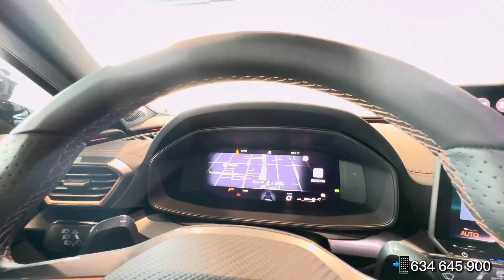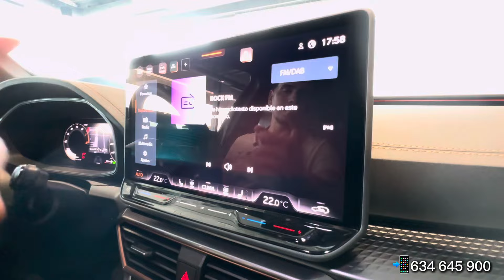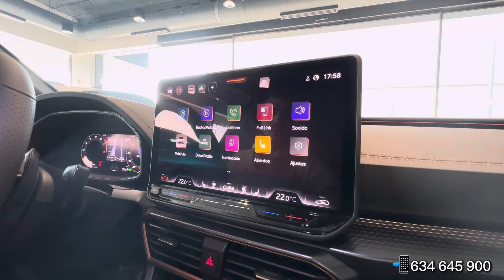Nuevo Cupra Formentor 🏎️💨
¡Hola a todos y bienvenidos al canal de Talleres Rubens! 🎉 Hoy les traemos una review del espectacular CUPRA Formentor con motor 1.5 TSI de 150 caballos de fuerza. 🚗💨

Este SUV compacto desarrollado por CUPRA combina un diseño audaz con un rendimiento eficiente. Su motor 1.5 TSI de 150 CV ofrece una conducción dinámica y placentera, perfecta para el día a día y las escapadas de fin de semana.

El exterior del Formentor destaca por sus líneas agresivas y perfil atlético. La parrilla frontal distintiva, faros Full LED y llantas de aleación le dan un carácter deportivo y sofisticado. 🏁✨

El interior es puro lujo y tecnología avanzada: asientos deportivos, pantalla táctil, conectividad total con Apple CarPlay y Android Auto, y un sistema de sonido premium. 🎧📱 Cada detalle ha sido diseñado para ofrecer confort y estilo en cada viaje.

En términos de seguridad, el Formentor viene equipado con control de crucero adaptativo, asistente de mantenimiento de carril y frenado automático de emergencia, asegurando una conducción segura y confiable. 🛡️🚦

En Talleres Rubens, estamos orgullosos de ofrecer el nuevo CUPRA Formentor. Ven y descúbrelo por ti mismo. ¡No pierdas la oportunidad de probar este SUV excepcional! 🚙💨

📍 Visítanos en Talleres Rubens para más información y agendar tu prueba de conducción.

Ven a Talleres Rubens y vive la experiencia de estar al volante de este SUV de ensueño. ¡Te esperamos!

📱 Eduardo Alejo - 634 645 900
📍 P.E. Campollano, Avenida Gregorio Arcos 32, 02007, Albacete